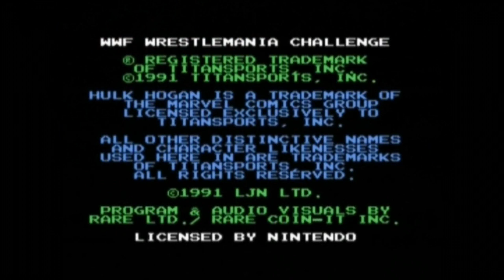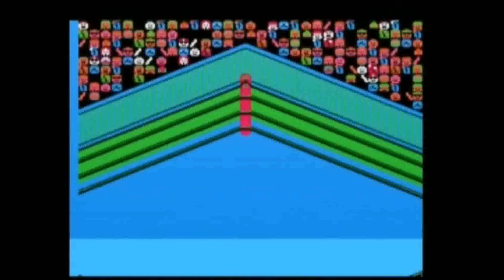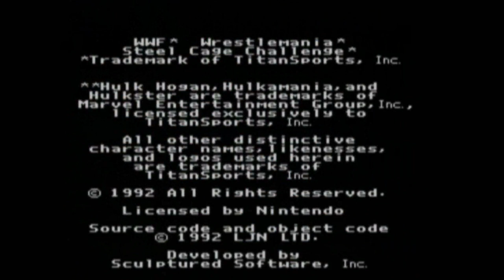Hors Série : Spécial Catch partie 1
Test-Heure Hors Série : Spécial jeux de Catch 8 et 16 bits, présenté par Noopy et Rigel.